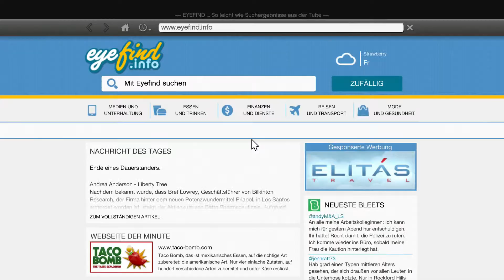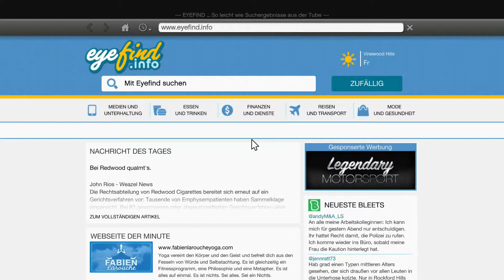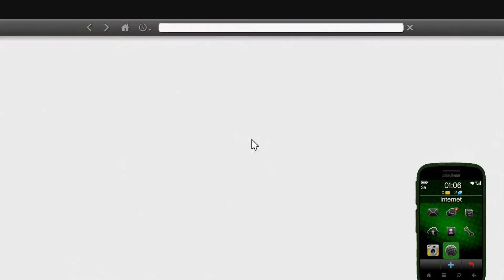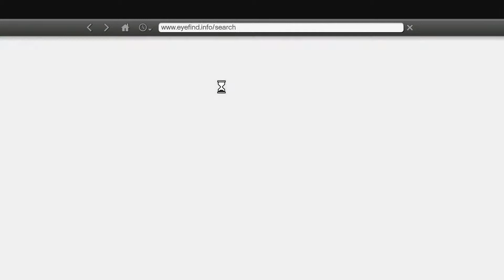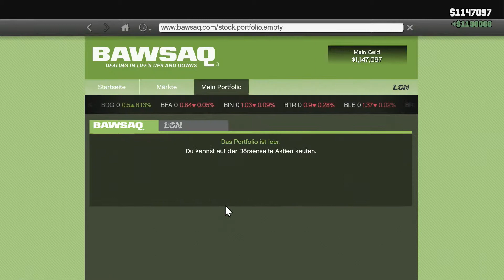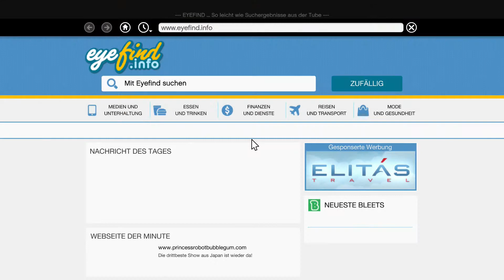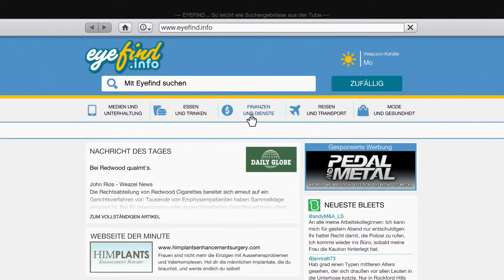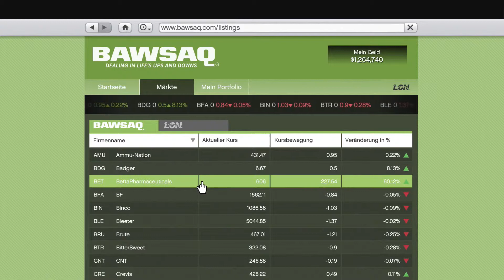GTA V #26 - Die erste Million - [PS4][1080P][German][HD+]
Kommentiertes Gameplay GRAND THEFT AUTO 5 (GTA V/5) für Playstation 4 (PS4)